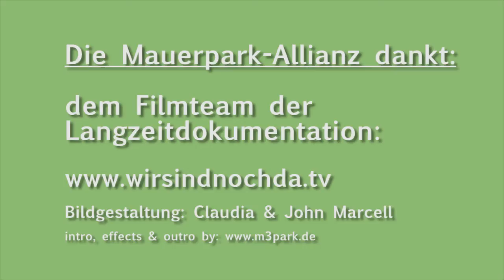100% Mauerpark: René Scharf (Mauergarten), Nr. 15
100% Mauerpark: "die Stadt braucht Räume zum Durchatmen"
René Scharf (Dipl.-Ing.-Stadtplanung (TU) und Leiter des Mauergartens)